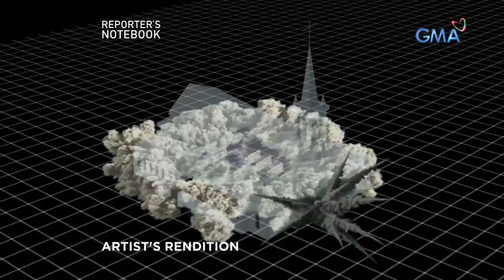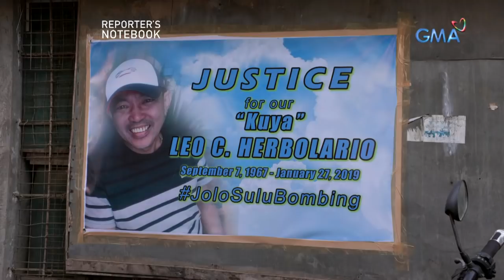Reporter's Notebook: Iba't ibang pagsabog na naganap sa Jolo, Sulu, binalikan ng Reporter's Notebook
Aired (January 31, 2019): Ayon sa datos ng Philippine National Police, hindi bababa sa pitong beses ang mga nangyaring pagsabog sa Jolo, Sulu. Balikan ang mga naunang insidente at alamin kung sino nga ba ang mga nasa likod nito.

Watch episodes of 'Reporter's Notebook' Thursday nights at 11:35 PM on GMA Network, hosted by Maki Pulido and Jun Veneracion.